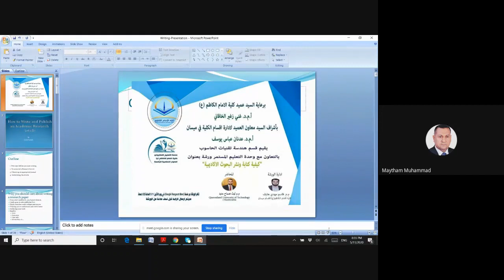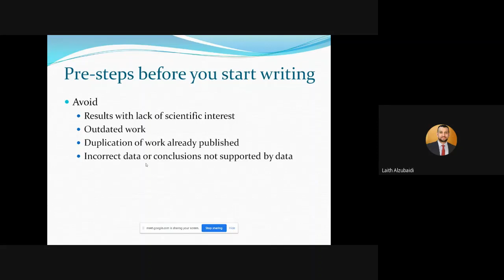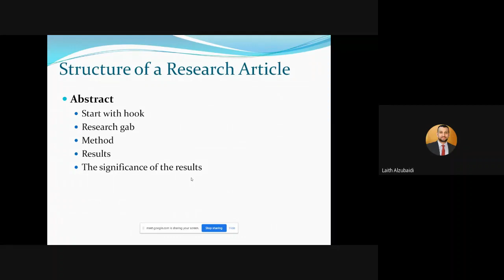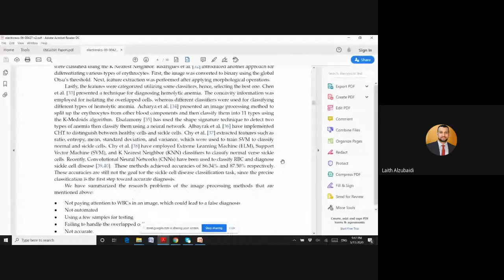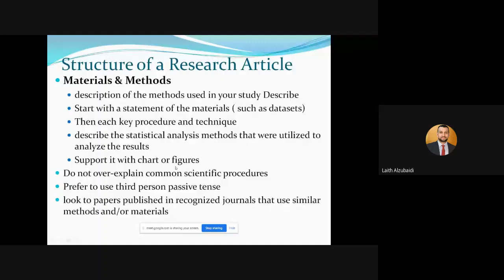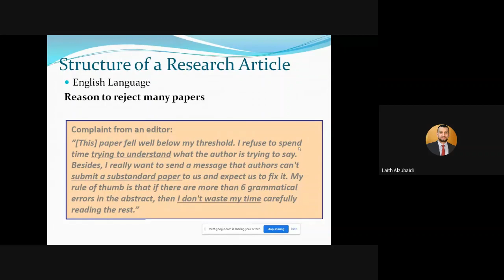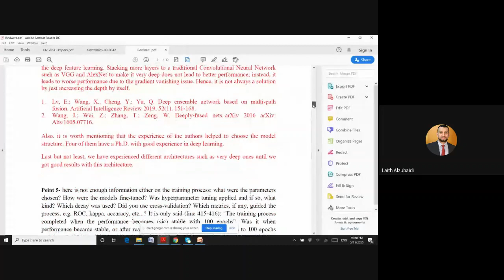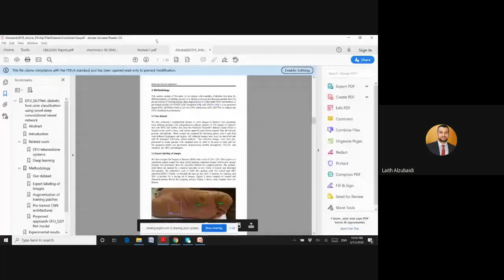كيفية كتابة البحوث العلمية بطريقة جيدة ،، How to Write and Publish an Academic Research Article